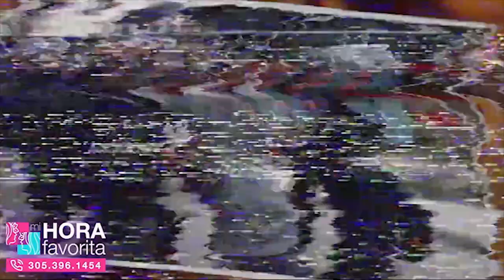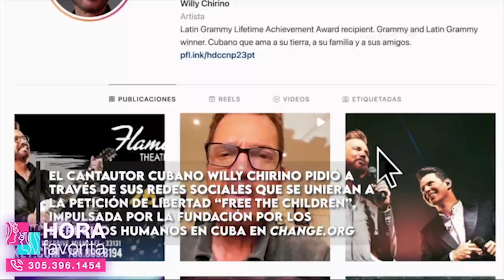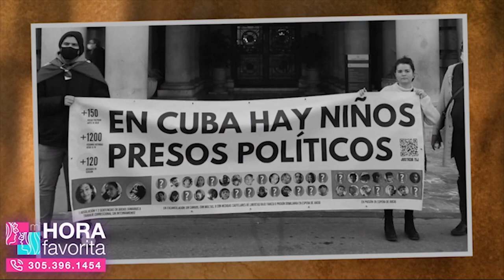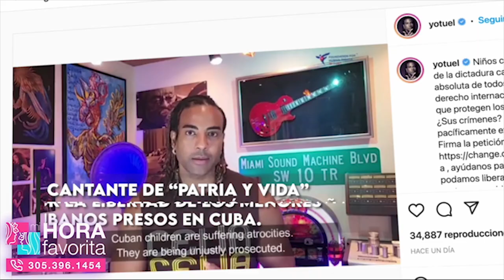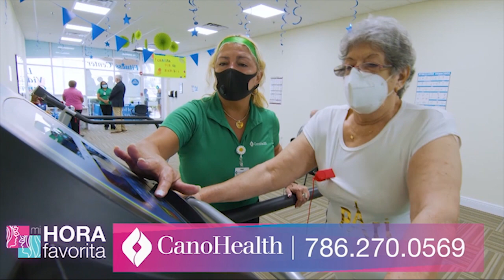Situación actual en Cuba – Gelet Martínez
Gelet Martínez, cofundadora de ADN CUBA, nos visita para informar sobre la situación actual en Cuba, con niños y adolescentes presos por manifestarse, reclamando alimentos y medicinas. Solicitan que se comparta en las redes sociales este video para difundirlo a quienes no están enterados, y adherirse a la campaña que hacen varios artistas por la liberación de estos presos menores de edad.